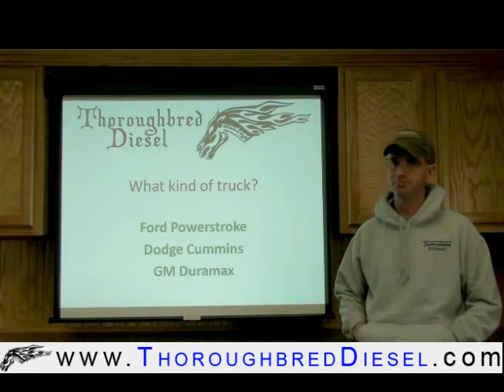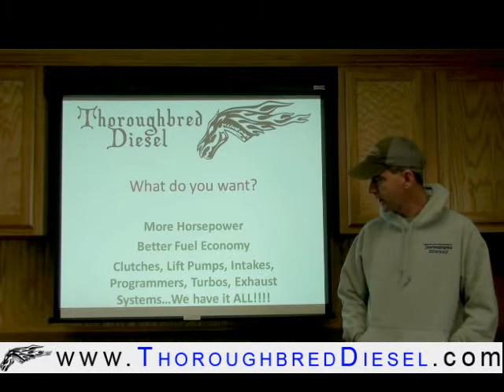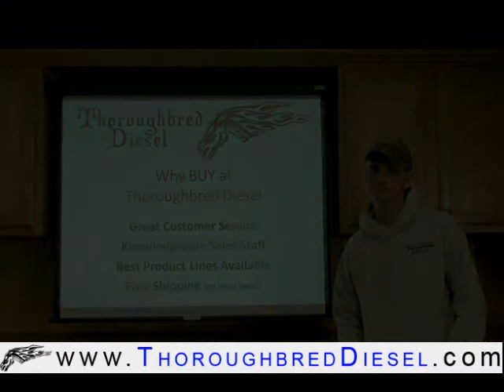Christmas Shopping, Need Gift Ideas for Diesel Truck?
Every year we get calls from folks wanting to buy that significant other something for their diesel truck but unsure where to start. We made this video that goes over the 3 W's off Christmas and hopefully you enjoy and realize don't stress over it, just call and we are here to help.

★ Saving Diesel Lives! Check out our online store for performance products

It really does help us out! Thx for the support.

❤ Join our Diesel Community ❤

Chapters
0:00 Christmas Gift Ideas for Diesel Truck Owners
0:36 Vehicle Information
2:25 What Do You Want?
3:00 Why Buy At Thoroughbred Diesel?